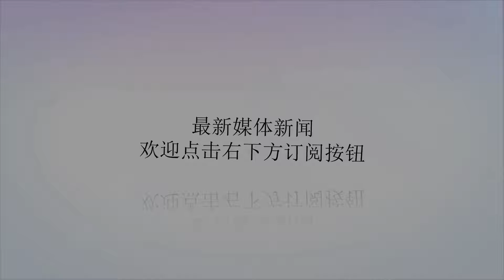别和马刺鱼死网破，莱昂纳德别忘了你还有一年的合同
谢谢！​非洛杉矶湖人队不去，什么猛龙、凯尔特人、76人莱昂纳德考虑都没有考虑，就是一门心思铁了心的想去湖人。不知道为家乡打球这个理念在莱昂纳德心里栽的这么深，就是要回家！现在莱昂纳德的强硬态度搞的非常尴尬，湖人不急了，反正是你想来，不是我想要，报价交易是不可能的，你马刺得主动找我！​对于其他球队来说，如果莱昂纳德合同到期后不留下那么把他交易过来将完全毫无意义，莱昂纳德如果不松口其他球队是不敢和马刺交易的！马刺这边也很尴尬，莱昂纳德既然留不下那就交易可是现在的市场上面没有人主动提出交易筹码了，现在的湖人更是一点都不急，好好培养出来的一个莱昂纳德总不能白送给对面吧。总之，现在的场面一度僵持了起来，但是有一点需要注意的是莱昂纳德与马刺还有一年的合同在身，也就是说如果现在市场上真的没有合适的交易筹码的话，莱昂纳德态度继续强硬，马刺完全可以和你鱼死网破！​大不了马刺什么都不要了，就留下你这最后一年，不让你上场了。哪怕马刺进不了季后赛了，要知道一个球员一个赛季不打比赛影响是多么严重，更何况莱昂纳德真正意义上的出道才仅仅只有一年，他还有伤病在身！到了明年夏天莱昂纳德走人的时候，可能还会有很多球队抢他，但是合同却不会有这么大了，毕竟你一个赛季没打还之前有伤在身！现在看似马刺很被动，但是实际上主动权还是在马刺手中，莱昂纳德的去留问题最终还是要波波维奇拍板才能决定的！